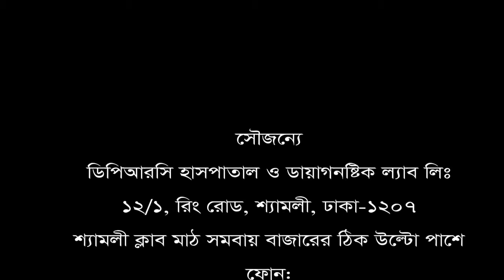ভিডিওটি সকল হাঁটু ও জয়েন্ট ব্যথা রোগীদের জন্য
সঠিক সময়ে সঠিক চিকিৎসায় আপনিও পেতে পারেন একটি ব্যথা মুক্ত সুস্থ জীবন।